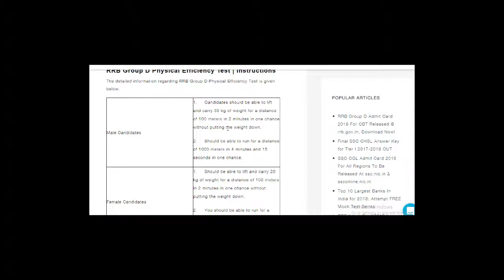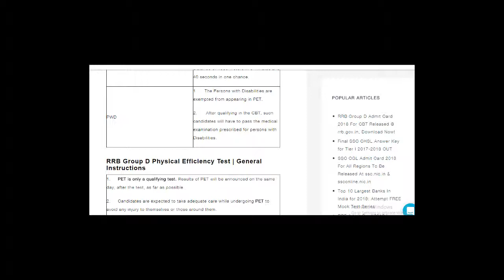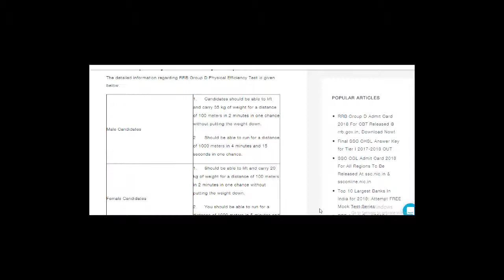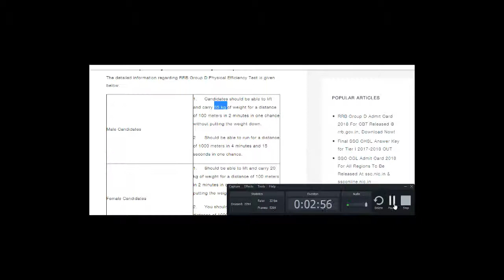railways rrb group d pet mock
Male Candidates 1.     Candidates should be able to lift and carry 35 kg of weight for a distance of 100 meters in 2 minutes in one chance without putting the weight down.
2.     Should be able to run for a distance of 1000 meters in 4 minutes and 15 seconds in one chance.